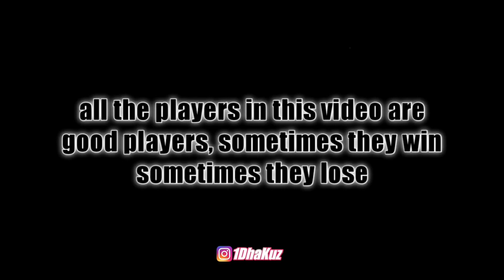PERFECT GAME COMPILATION 10 | GUNBOUNDM